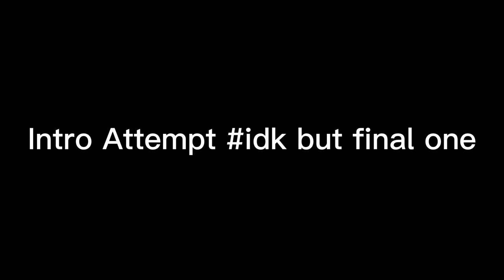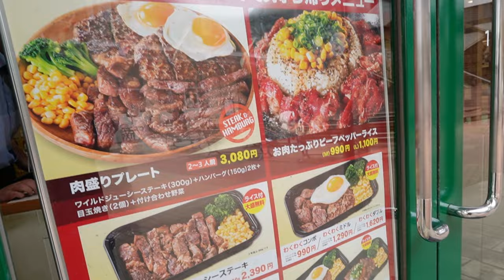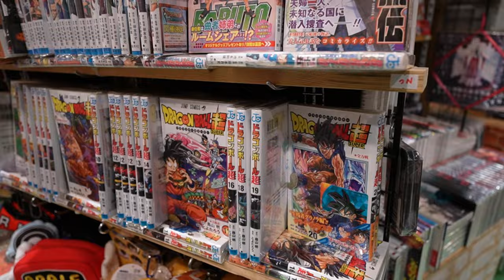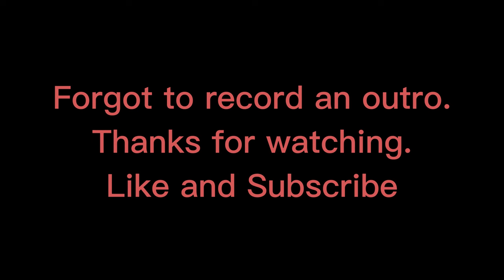Lunch in Japan, 1st Vlog, Chest Workout